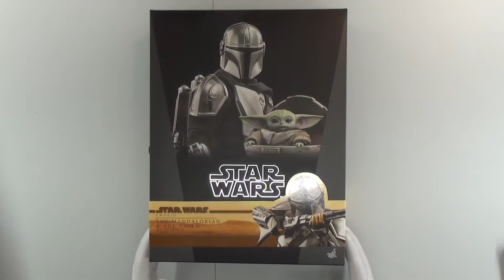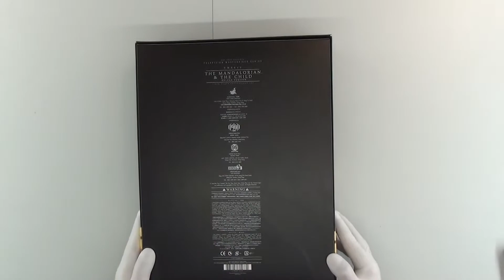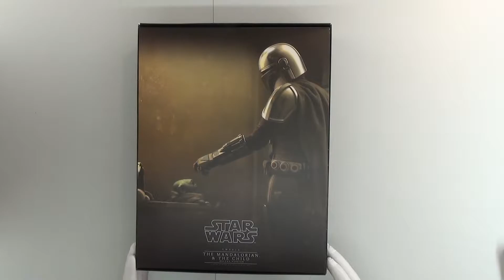Revue de la figurine deluxe du Mandalorian et Grogu de Hot Toys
Cette semaine, NicoCrank nous fait un unboxing de son tout premier Hot Toys. Son choix s'est arrêté sur la version de luxe du Mandalorian et de Grogu. Découvrez avec nous cette superbe pièce qui complètera son décor du Mandalorian.